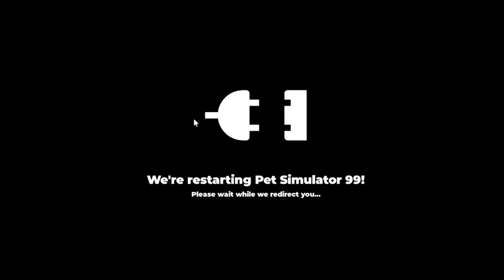Pet Sim 99 Lucky Tiles Event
Pet Sim new update just released!!